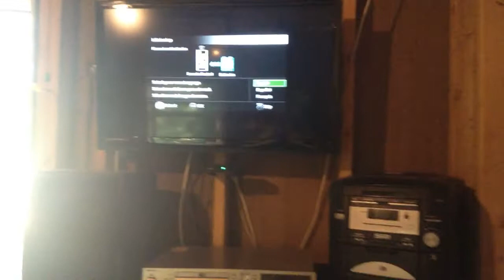Outside Chilling **TV Mount/ TV** ...SEEDING YARD LOL